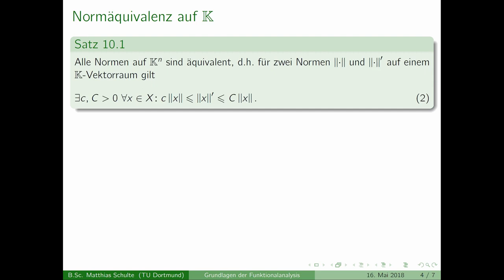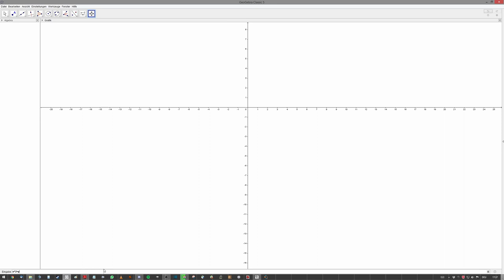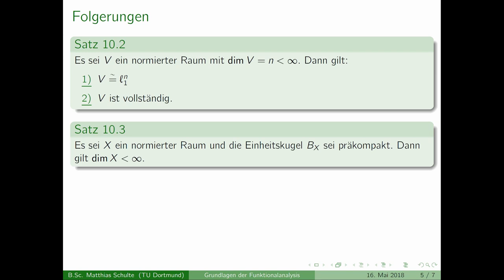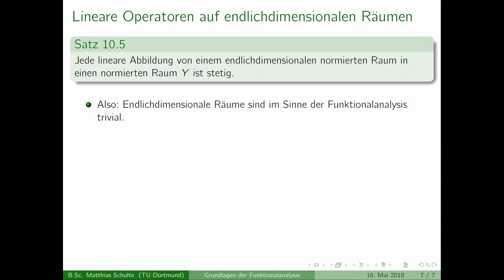Grundlagen der Funktionalanalysis - Kapitel 10, Teil 2 - Spezialfall: Endlichdimensionale Räume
Hinweis: Das Stocken des Bildes alle paar Sekunden liegt leider an einer
durcheinandergeratenen Aufnahmeeinstellung. Es wird sich ab dem nächsten
Mal wieder bessern.

Inhalt:
00:20 - Einleitung
01:08 - Satz 10.3
03:11 - Beweis von Satz 10.3
17:04 - Satz 10.4
19:22 - Beweis von Satz 10.4
30:06 - Satz 10.5
31:00 - Beweis von Satz 10.5
38:39 - Epilog